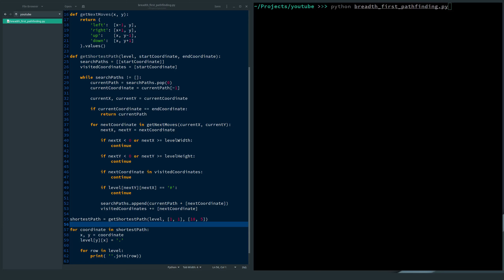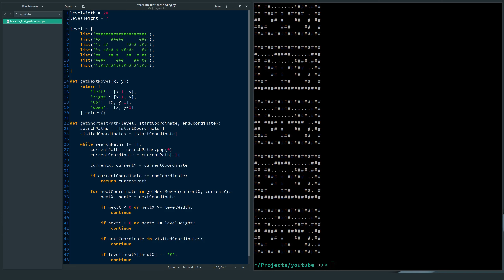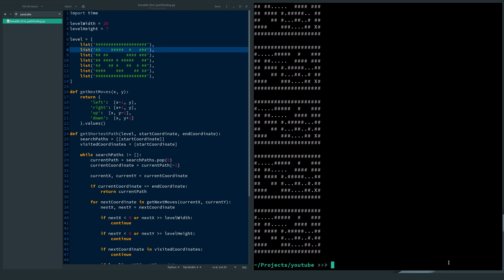Python Programming: Shortest Path Pathfinding Algorithm In 5 Minutes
I explain an easy shortest pathfinding algorithm (breadth-first search) in code, step by step. I show the results and full code first. This algorithm can be used for game development. I also share a link to the code in the description.

I'm a commercial developer who's worked for various companies on various products. Now I'm dedicating my time to game development.

On this channel, I want to share my game dev journey with you. Including coding, creating music and art assets. I hope some of these videos will be useful to you.

My common learning sources are Wikipedia, Google and YouTube.